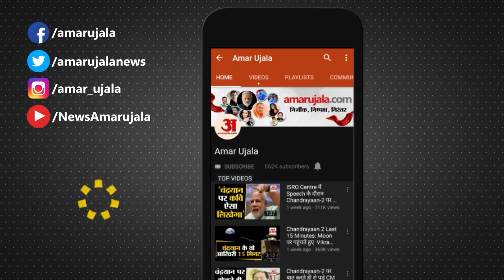Shirdi Sai Temple के लिए Pre Booking जरूरी | Online Pre Booking Mandatory for Shirdi Sai Baba Temple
Shirdi Sai Temple जाने की अगर आपकी योजना है तो इसके लिए आपको पहले से बुकिंग करवानी अब आवश्यक होगी। ट्रस्ट ने कोरोना को ध्यान में रखते हुए नए कानून बनाए हैं। देखिए हमारी ये रिपोर्ट। Now online pre booking mandatory for shirdi sai baba temple